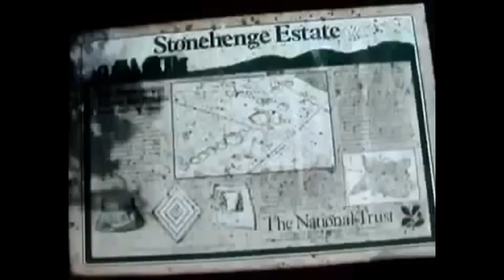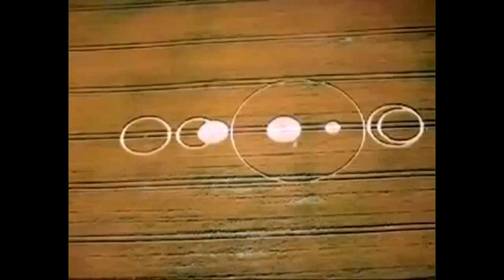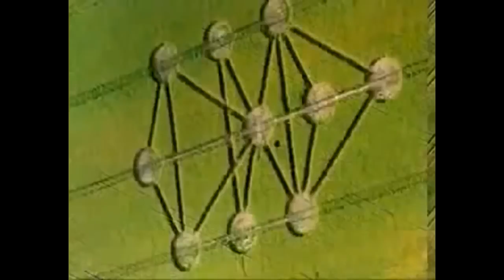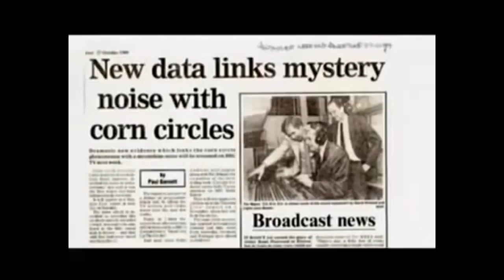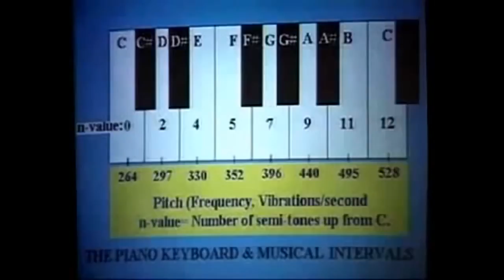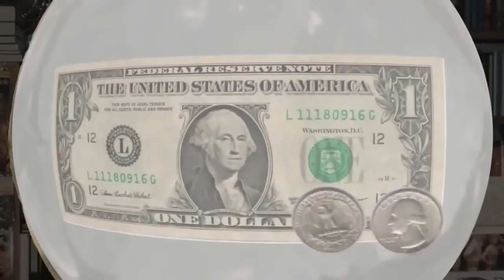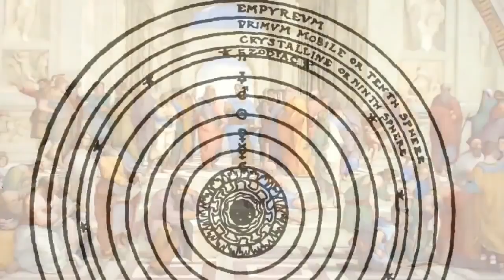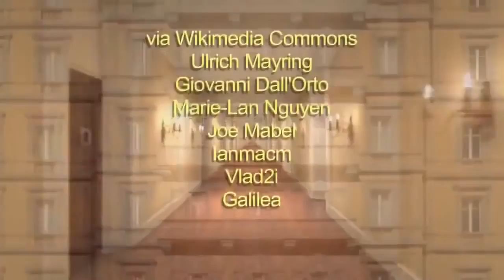Best Documentary Films UFOs File Alien Undeniable Evidence The Message || Best UFO Documentary 2016